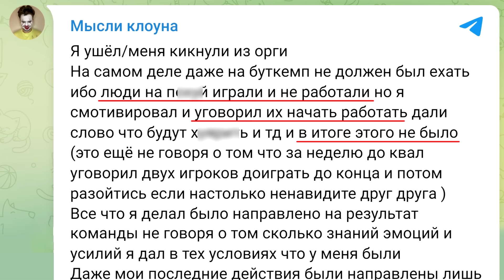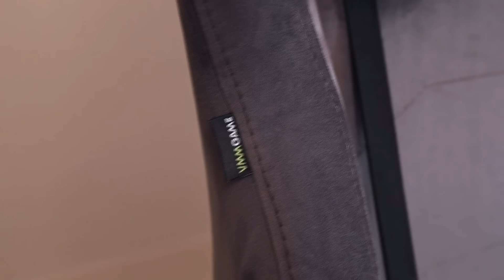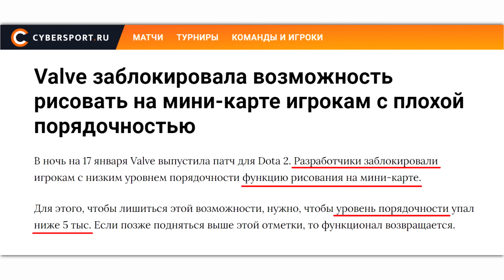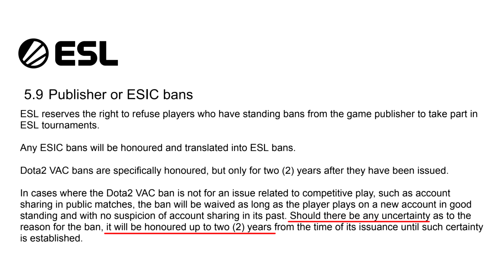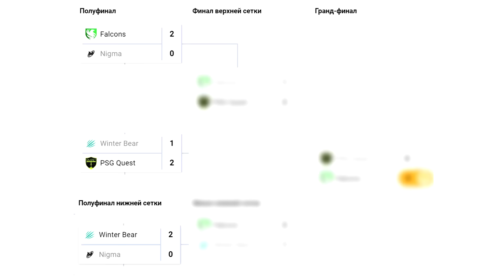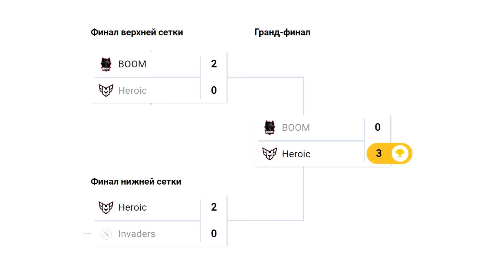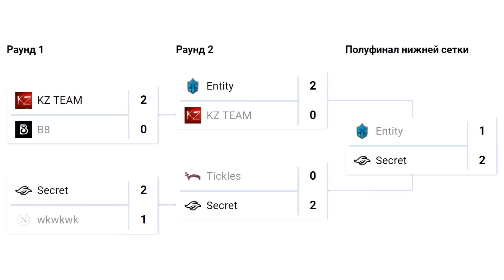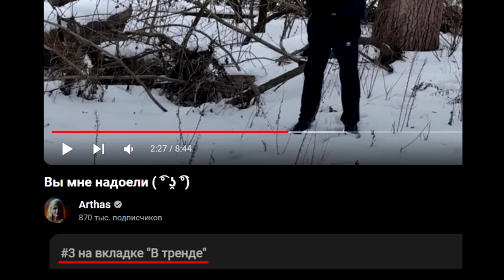ПАПИЧ ВСЁ / Валв банят Яторо, DM, Артизи, ГПК и др. / Майнкрафт Дота / Драма Дахака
Валв банят кучу прошников, Папича всё достало, а россиянин делает Дота-Майнкрафт.

- Продавай Дота и КС шмот за реальные деньги!

Новости Дота 2:
00:00 - Устало уходящие новости Доты
00:16 - Драма Дахака
00:47 - Дисбанд PSG Quest?
1:40 - Что будет с Дахаком
2:01 - Майнкрафт Дота от российского энтузиаста
3:11 - Подгоны от Морфа
4:26 - Новое наказание за плохую порядочность
5:05 - Валв банят Яторо, DM, Артизи и других
5:36 - Бан повлёк отказ спонсоров и дисбанд
6:08 - Минус Миракл, ГПК и Мира
6:23 - ПРО-сцене пришёл конец?
7:09 - Последствия банов
7:37 - Всё дело в Ростике (с) Корбен
8:31 - Ростик договорился с Валв (нет)
9:02 - Сотрудник Валв банит по стриму
9:30 - Нигма снова в пролёте, как и Квест
10:35 - Артизи таки потащил
11:30 - Хероик, победа, бассейн
11:49 - Азур Рей тащат, LGD фейлят
12:11 - Аврора всё ещё сильна
12:31 - OG и Тундра опять ТОП
13:02 - Микс Пуппея победил ДМа и Ноувана
13:30 - Нави дали жару Спиритам
14:35 - Виртус Про выносят
14:44 - Рамзес и Соло на дне
15:04 - Клим Саныч на Дримлиге
15:36 - Папич ВСЁ
15:51 - Рекордные показатели и главная мысль
16:21 - Конец карьеры Папича?
17:14 - Новая реальность с баном несогласных
18:20 - Конфликт Себа и Сатаника

Реклама. ООО "КУБ" ИНН 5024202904
erid: 2Vtzqwzb9bk